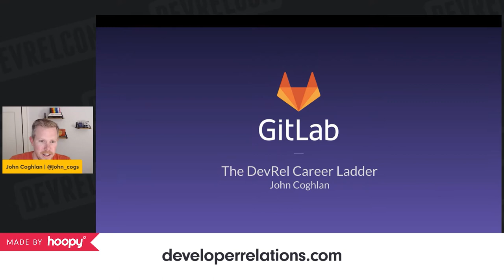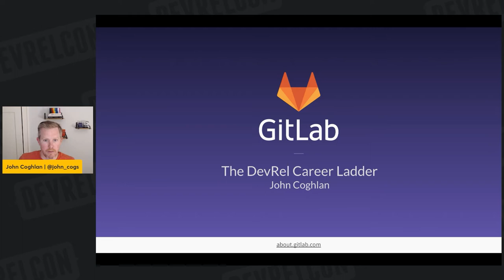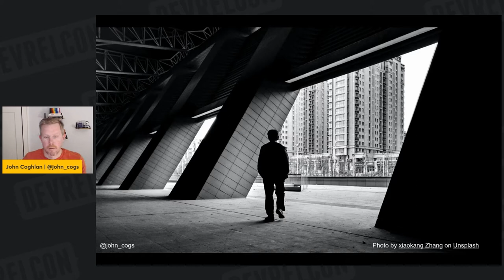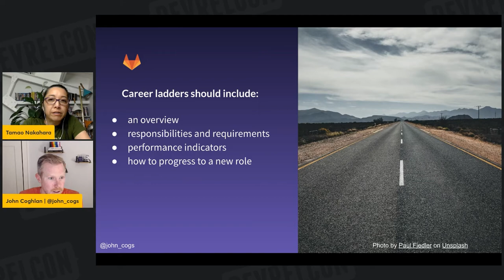GitLab's DevRel career ladder (John Coghlan)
In an emerging field like DevRel, where titles, reporting structures, and metrics remain fluid, defining more granular elements like career paths is a challenge. At GitLab, they’ve built out a Developer Evangelist job family with multiple levels and specialities.

In this talk from DevRelCon 2021, John shares how they built the job family, the structure, and how you can contribute to making it even better.